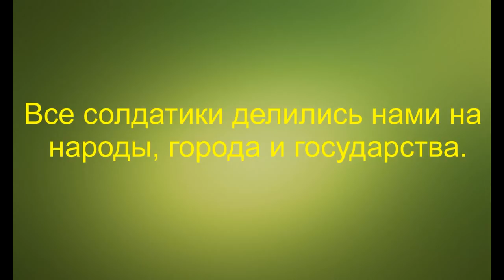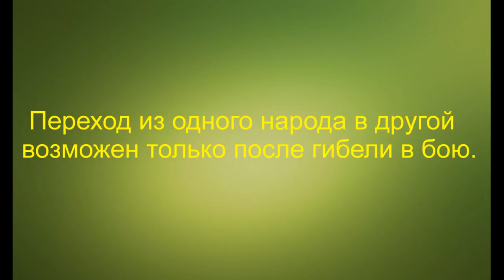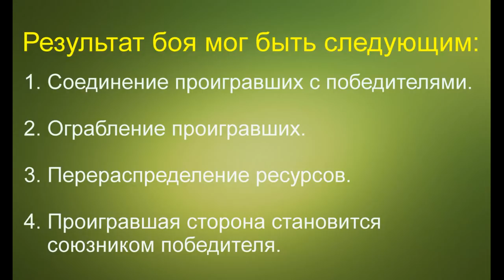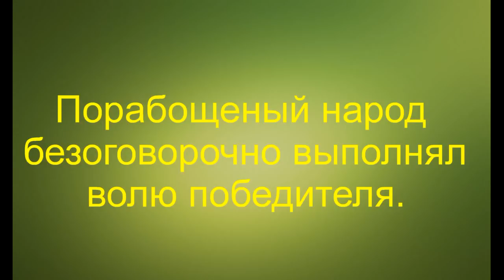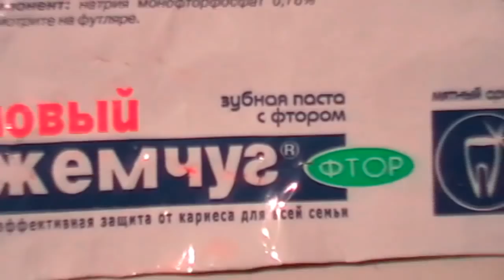Мир Пластилиновых солдатиков. Правила настольной игры для детей #8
Мир Пластилиновых солдатиков.  Правила настольной игры для детей.

На 0:33  0:36 вставлено видео с канала Игровой Историк
 Настольный варгейм DBA - что нужно, что бы начать играть(выпуск 1).

На 0:37  - 0: 47 вставлен фрагмент видео Remas из игры

Использован фрагмент фильма Они сражались за Родину.

Карта банка ВТБ mastercard:       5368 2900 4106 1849